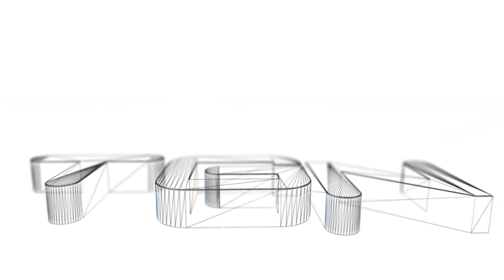KOZACY 3 - Gameplay - Bitwy Historyczne - Powstanie Chmielnickiego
Kozacy 3 – remake gry strategicznej czasu rzeczywistego Kozacy: Europejskie boje ukraińskiego studia GSC Game World. Datę premiery gry zapowiedziano na 20 września 2016. Wydanie gry zostało zaplanowane na platformy PC.